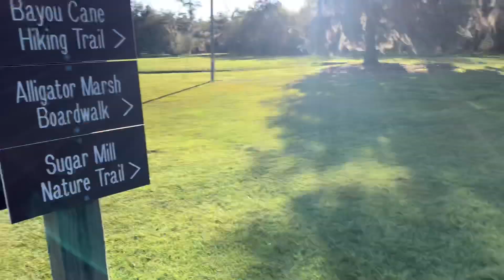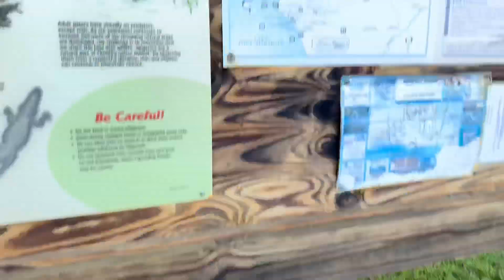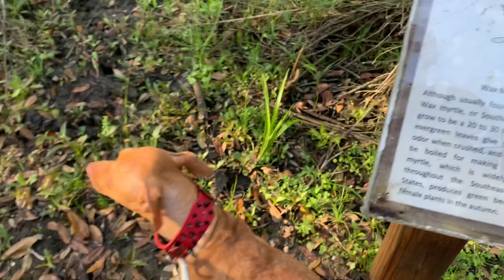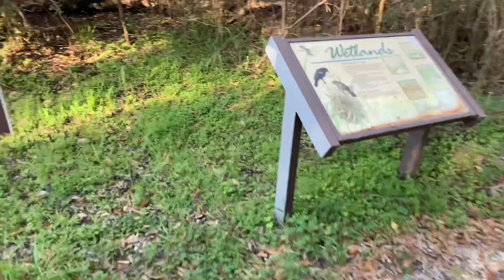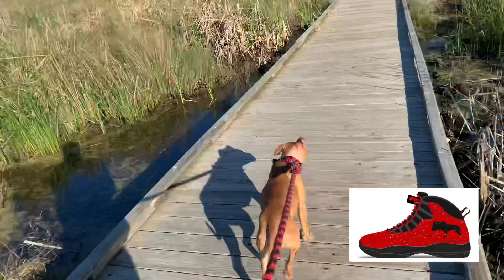EXPLORING ALLIGATOR TRAIL WITH REDBOY JOCKO BOLIO (MAYDAY) GYP AT LOUISIANA STATE PARK PART 2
HERE WE SPEND TIME AT A LOUISIANA STATE PARK JUST OUTSIDE OF NEW ORLEANS. WE FIND THE ALLIGATOR TRAIL AND GO  SIGHT SEEING!

WE ALSO SHOW THE SHOES WE ARE LAUNCHING IN 2020 WHICH IS NOW AVAILABLE FOR PRE-SALE!